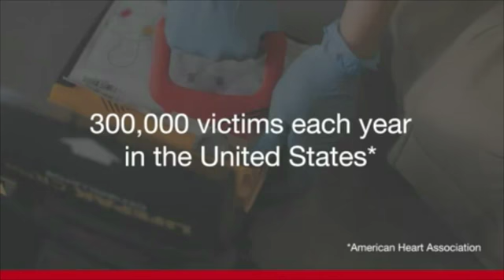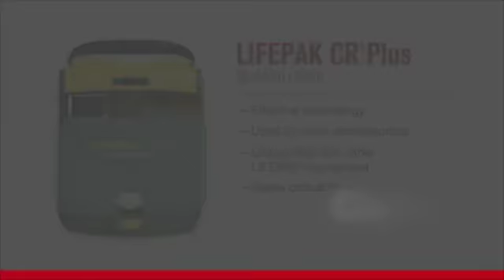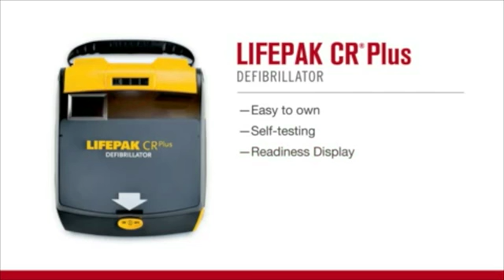LIFEPAK CR Plus AED